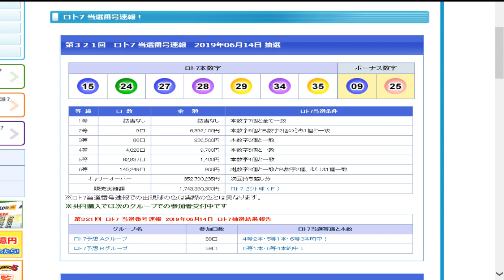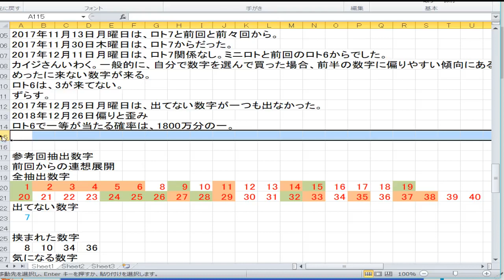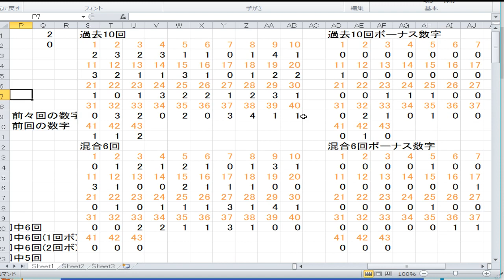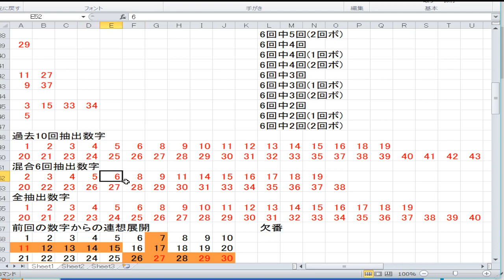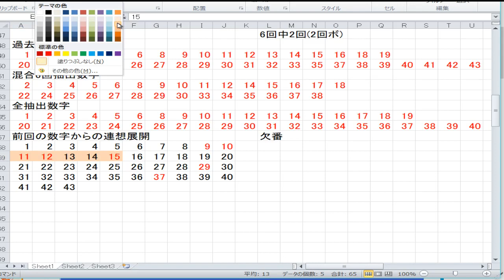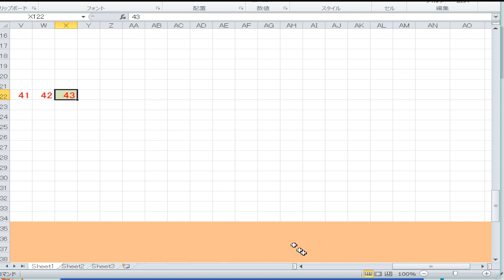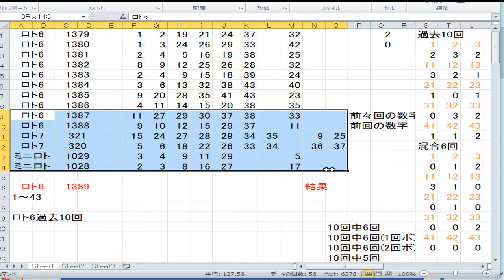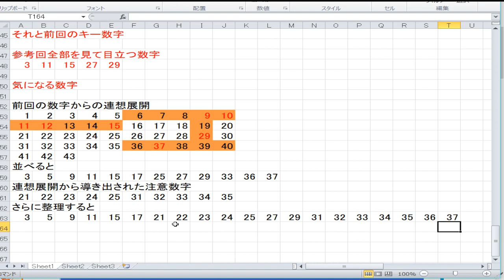1389回ロト6予想準備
1389回ロト6予想準備